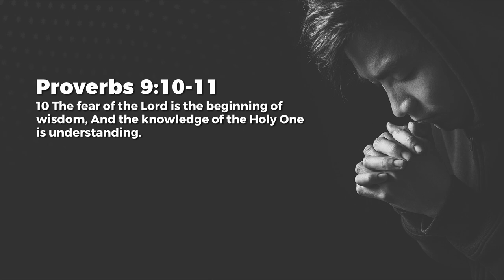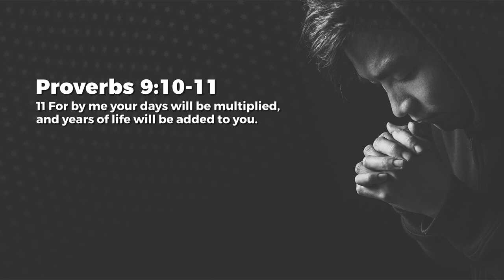The Beginning Of Wisdom – Jeyakumar Isaiah | Daily Devotion, April 29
Today's Daily Devotional: The Beginning Of Wisdom